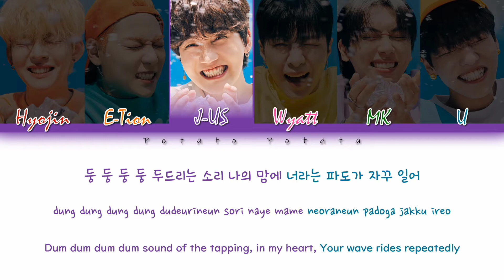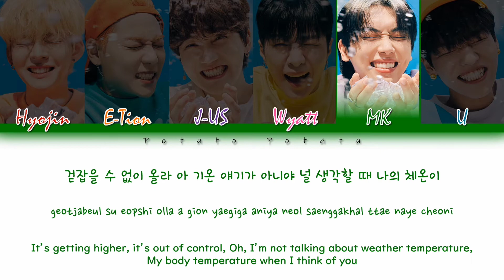ONF (온앤오프) - 'Popping (여름 쏙)' Color Coded Lyrics (Han/Rom/Eng)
~Artist: ONF (온앤오프)
~Song ♪: Popping (여름 쏙)
~Album: SUMMER POPUP ALBUM [POPPING]
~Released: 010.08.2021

Lyrics cr: CCL

I'm sorry if there's some mistakes